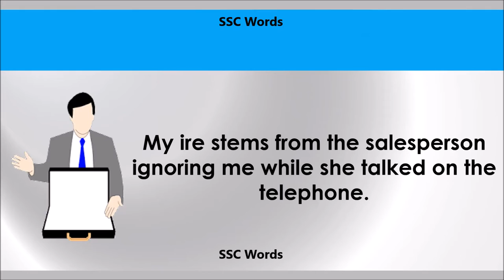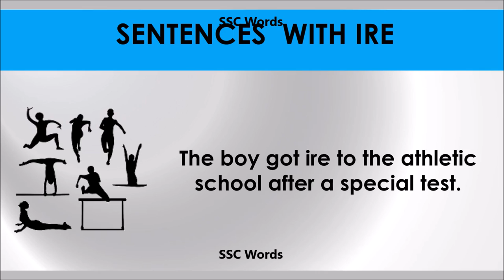Ire - Improve English - Meaning and 5 sentences - GRE / CAT / GMAT word - SSC Words